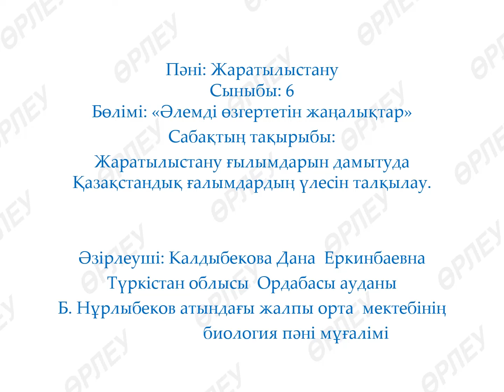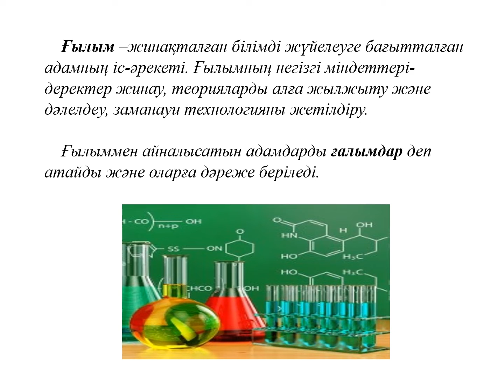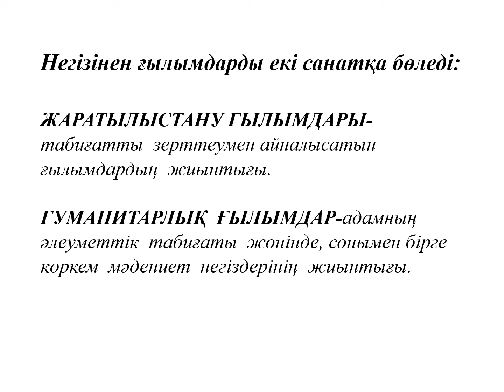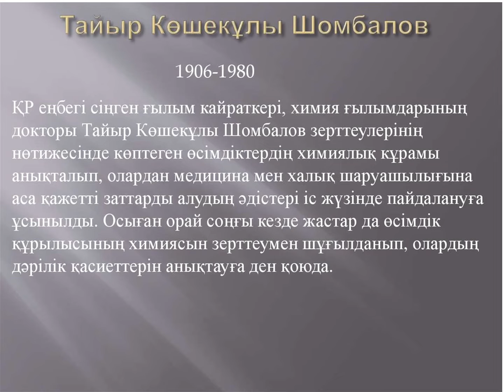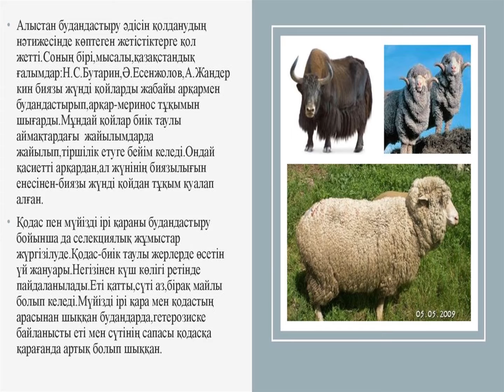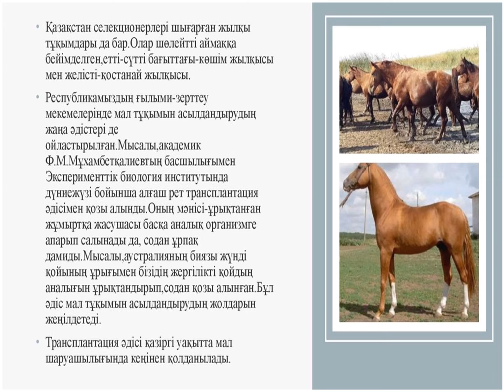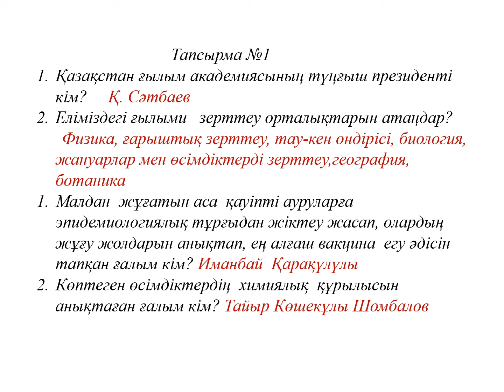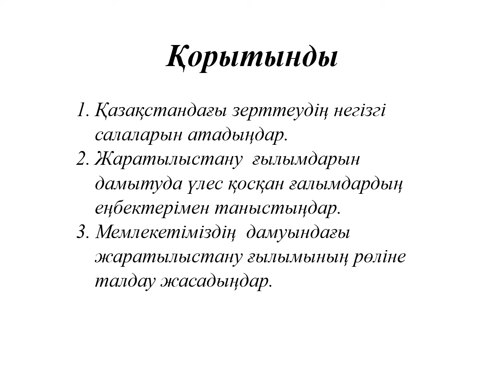IV тоқсан Жаратылыстану 6 сынып ғылымдарын дамытудағы қазақстандық ғалымдардың үлесі